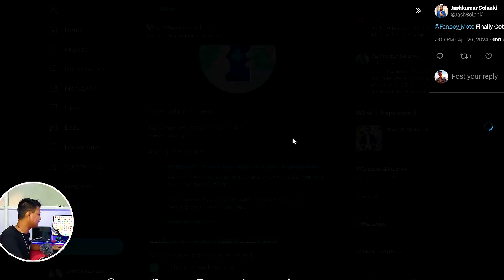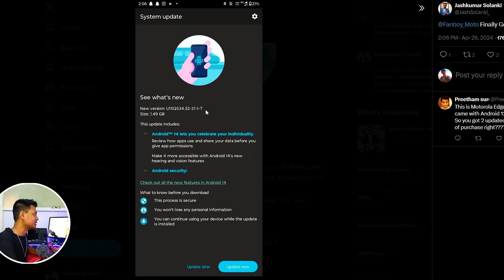Finally Moto Edge 30 Ultra Android 14 update Released | Android 14 Hello UI on Moto Edge 30 Ultra ?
If you like my honest review & want to support the channel financially you can PhonePe Gpay UPI  suman.unboxed@dbs Finally Moto Edge 30 Ultra Android 14 update Released | Android 14 Hello UI on Moto Edge 30 Ultra ?

In this video I have explained about Android 14 Update Released Stable Version on Motorola Android 14 Update. I have explained about the update and this android update does not have Hello UI as Edge 30 Ultra has received MyUX. There could be minor bugs and issues after update which I will explain in detail soon.

4k Video playback issue long with Heating & Battery Drain issue on Moto Edge 30 Ultra 5G after Android 14 update and how to fix the heating issue after update also all the latest MyUX 14 based on Android 14 new features and updates of Moto Edge 30 Ultra 5G Smartphone, review and all the problems after Android 14 update..

On this channel I have explained about when can we see Hello UI 14 based on Android 14 on Motorola G73 / Moto G73 5G. Hello UI is latest UI from Motorola recently released on Moto Edge 50 Pro device. Latest OS Updates on Motorola phones is very important and after update you might see minor bugs like Heating issues, Frame drops, Game lag issue, app hanging due to Beta release but issues will eventually fixed after Stable Android 14 update. For now all existing Moto devices like Moto Edge 40, Moto Edge 40 Neo, Moto Edge 30 etc. will receive Android 14 update as MYUX 14 version and not the Hello UI, but it's rumored that Hello UI would start rolling into existing devices very soon. I will be covering all the latest Android 14, Android 15 release and feature updates on my channel so hit that subscribe button now to stay updated with all the latest Features and Crazy updates from Android world.